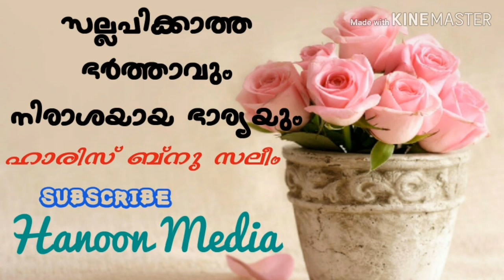Haris Bin Saleem Part 26